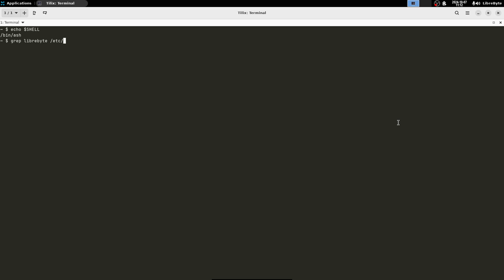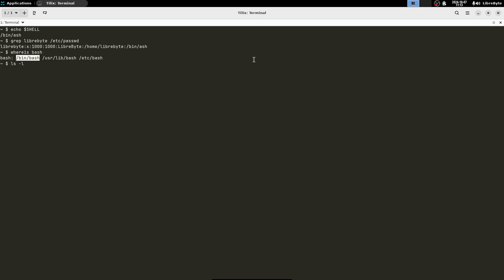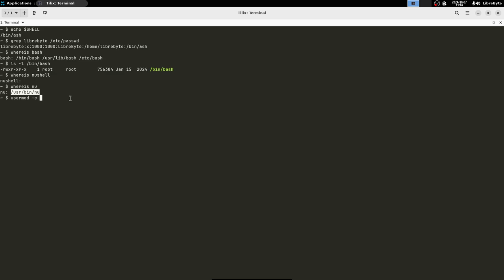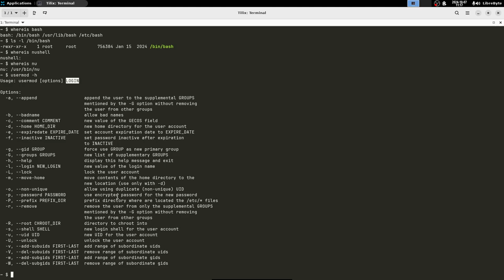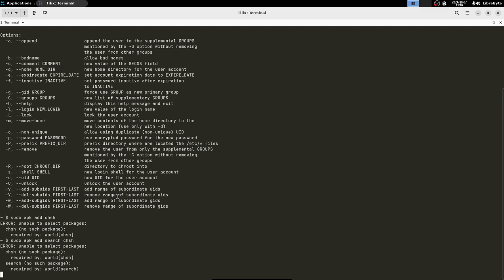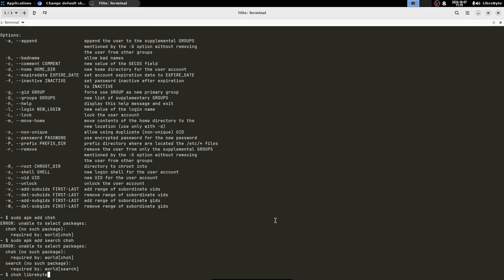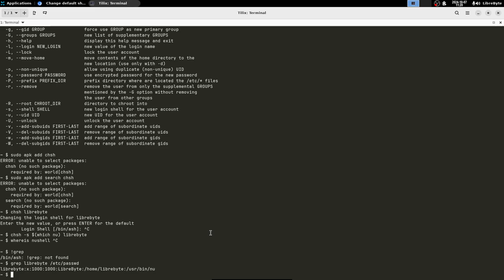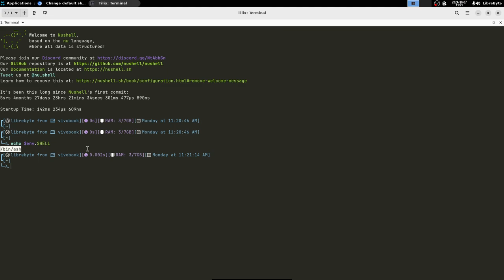Cambia tu SHELL en Alpine Linux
Este video explica cómo cambiar el intérprete de comandos en Alpine Linux de Ash a Bash o Nu, mostrando los pasos necesarios.

Puntos claves

🖥️ Instalación por defecto de Alpine Linux viene con el interprete ash.
🔄 Limitaciones de ash en comparación con Bash y Nu.
🔍 Comprobación del intérprete actual usando la variable de entorno SHELL.
⚙️ Métodos para cambiar el intérprete de comandos a Bash o Nu.
📜 Instalar el paquete shadow para usar chsh.
📝 Uso del comando chsh para modificar el shell.
🔄 Importancia de cerrar sesión para aplicar cambios en el shell.

Este video forma parte de la serie Alpine Linux

- comando usermod
- comando chsh
- variable de entorno SHELL